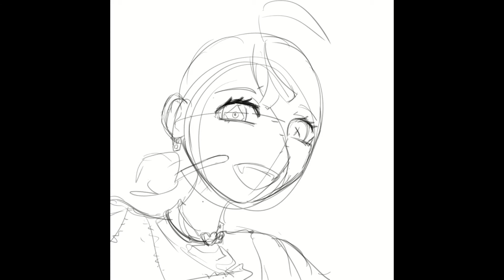[Timelapse] Kureiji Ollie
Kureiji Ollie from Hololive ID

Did you like and want to see your OC or Custom fanart? Check my

フリーBGM「swing swing」／作（編）曲 ： KK

お洒落 , 騒々しい , 四拍子 , スイング , EDM , ピアノ , エレキベース , アコースティックベース , 金管楽器（高音域） , 金管楽器（低音域） , 木管楽器（高音域）

Stylish , Noisy , 4-measure , Swing , EDM , Piano , Electric-bass , Acoustic-bass , Brass-high , Brass-low , Woods-high